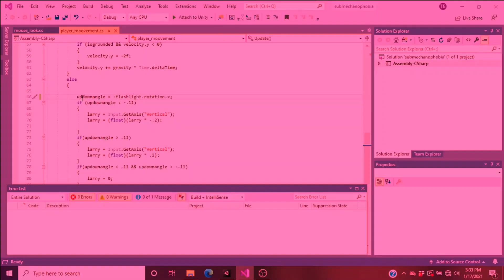Indiana Jones fighting a Hindu "god" in the zombie apocalypse | skyward sword part 16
this video has so much going on